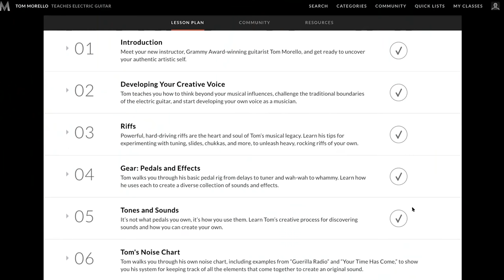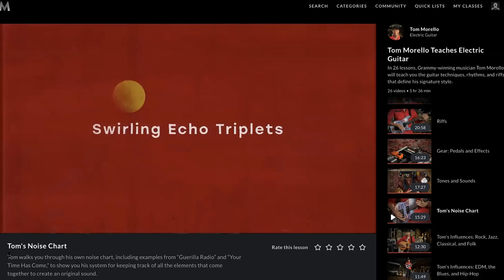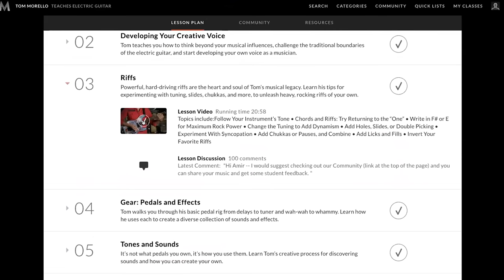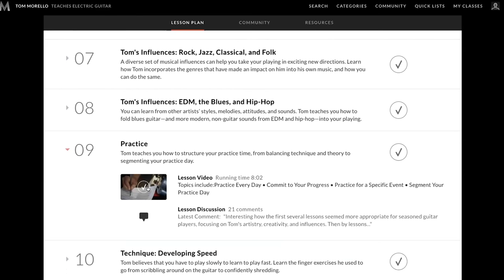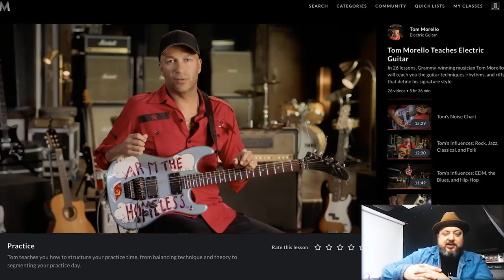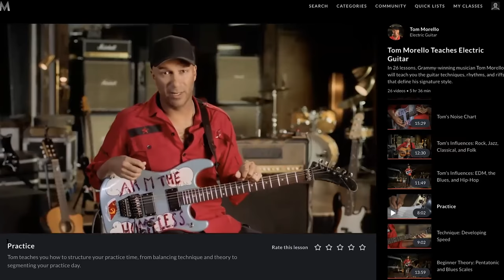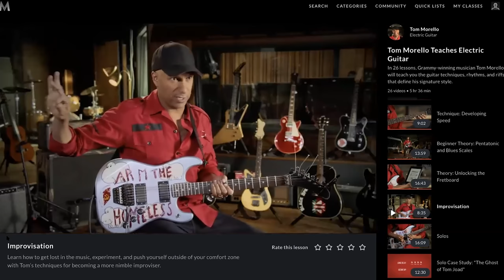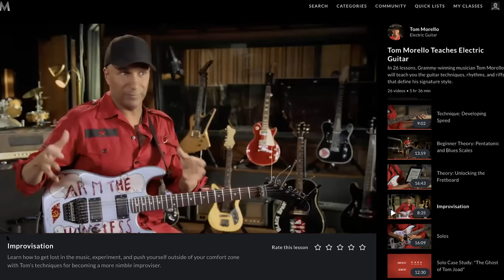Guitar Teachers REACT to Tom Morello's MasterClass